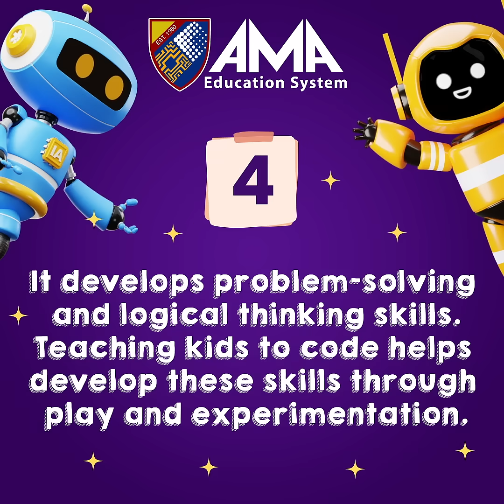Basic Ed at AMA - Watch how you can boost your kids potential preparing them for I.T. industry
🌐Empower your child for the digital age with a trailblazing basic education curriculum at AMA!
📚 Boost their creativity and potential while preparing them for the I.T. industry.
🚀 Watch how the inclusion of  coding and robotics  in our curriculum can prepare them for their future success.